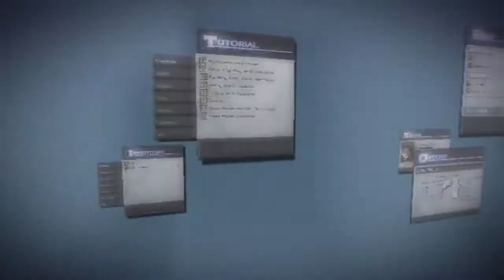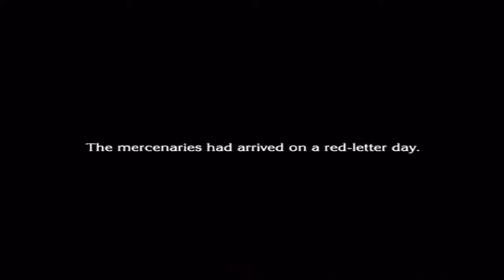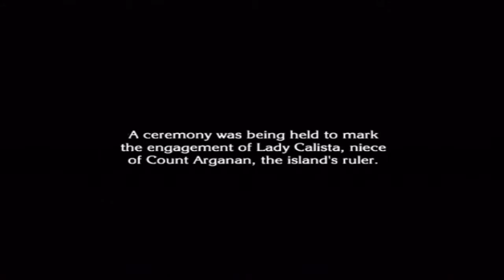Let's Play The Last Story 2/20 - Lady in a Haystack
I'm playing through The Last Story, an RPG developed by Mistwalker for the Nintendo Wii. Featuring the Final Fantasy creator Hironobu Sakaguchi, and music by Nobuo Uematsu. One of my favorite games this generation.